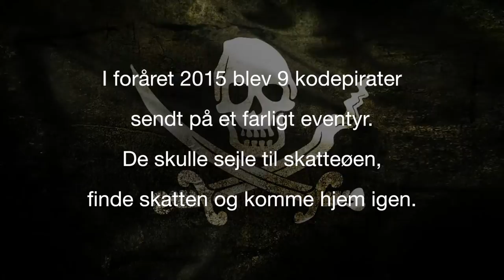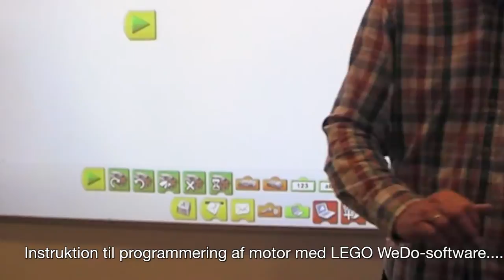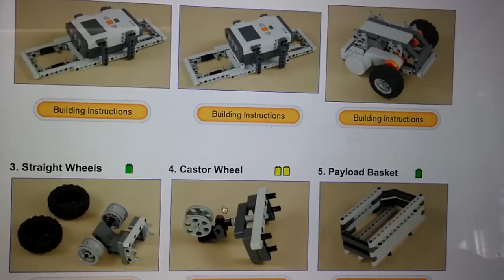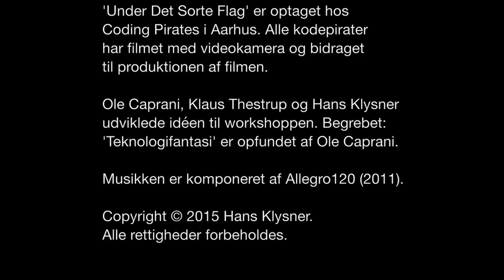Coding Pirates - 'Under det sorte flag'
Coding Pirates - 'Under det sorte flag' er en workshop udviklet af Ole Caprani, Klaus Thestrup og Hans Klysner. Workshoppen blev afholdt i 1. kvartal 2015 hos Coding Pirates i Aarhus, på Center for Undervisningsudvikling og Digitale Medier, Aarhus Universitet.

Alle kodepirater fra workshoppen har filmet med videokamera og bidraget til videoproduktionen. Kodepiraterne er: Diego, Eskild, Gustav, Matilde, Rasmus, Simon, Ole, Klaus og Hans.

I filmen introduceres en metode hvor teknologi og fortælling kombineres, deraf undertitlen 'Fortæl med teknologi'. Begrebet: 'Teknologifantasi' er opfundet af Ole Caprani.

Musikken er komponeret af Allegro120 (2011).